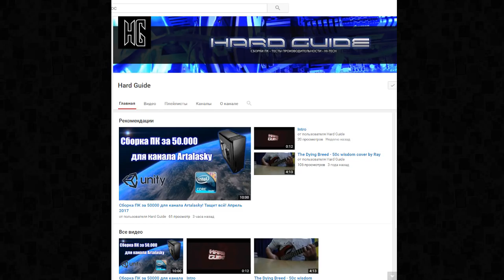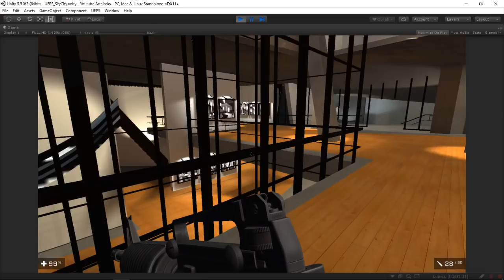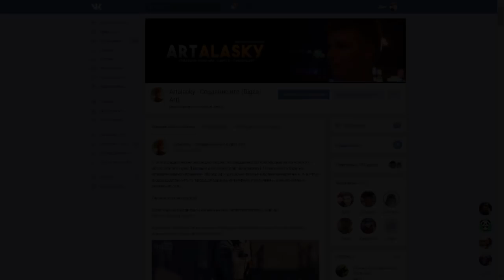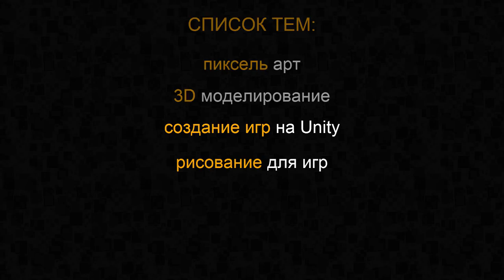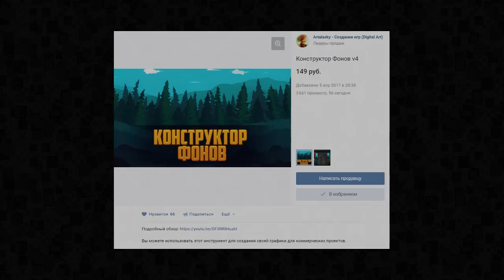СБОРКА ПК ДЛЯ СОЗДАНИЯ ИГР и для стрима. 35 000 ПОДПИСЧИКОВ. Корпус deepcool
ОПИСАНИЕ:
Привет! С вами по прежнему Арталаски и нас уже 35 тысяч человек. Только представьте - тут на канале собрались 35000 человек которые увлечены созданием игр!

Многие из вас поддерживали и продолжают поддерживать этот канал по созданию игр, мне очень приятно осознавать то, что он для вас интересен и полезен, и в качестве благодарности за вашу поддержку, я решил выложить набор 2д графики для платформера и 3д модель снайперской винтовки в своей группе Вконтакте.

Ну а также я наконец приобрел новый ПК для игр, а точнее создания игр на Unity. На что он способен и как мы его собирали - смотрите видео моего друга на его канале Hard Guide.